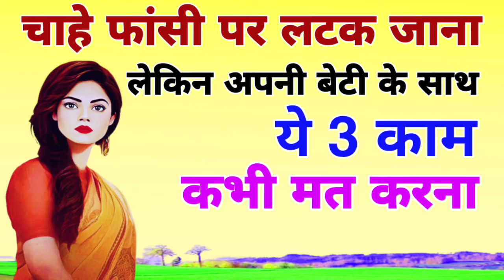चाहे फांसी पर लटक जाना लेकिन अपनी बेटी के साथ ये 3 काम कभी मत करना!beti ke sath 3 kam mat karna.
about this video:- चाहे फांसी पर लटक जाना लेकिन अपनी बेटी के साथ ये 3 काम कभी मत करना!

मनुष्य जीवन के लिए सावधान करने वाली कहानी।